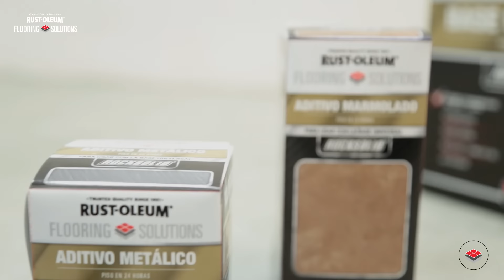Renueva tu piso en 24 hs - Rust-Oleum Soluciones para Pisos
Productos diseñados para la reparación de imperfecciones o grietas que se puedan generar en pisos o superficies de concreto. De curado rápido y fácil aplicación, nuestros reparadores y selladores se encargan de reparar el área afectada brindando una máxima resistencia y durabilidad sin descuidar que el tiempo de inactividad sobre la superficie a reparar sea mínimo.